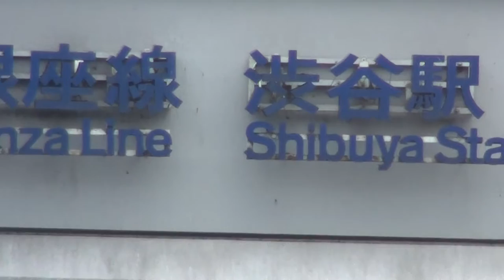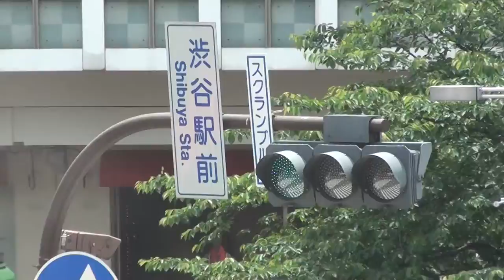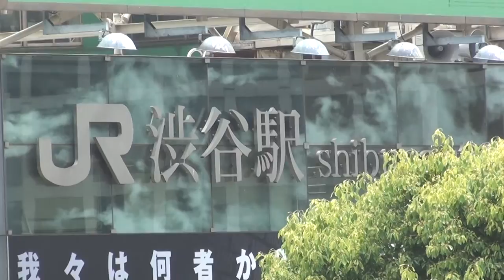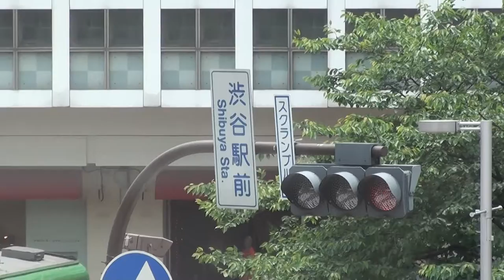渋谷駅前２０１２年５月 by picua.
渋谷駅前　渋谷交差点　２０１２年の５月の１６日　日曜日です by picua.